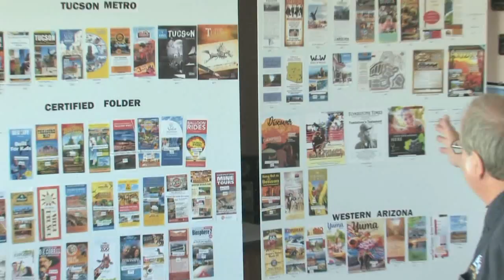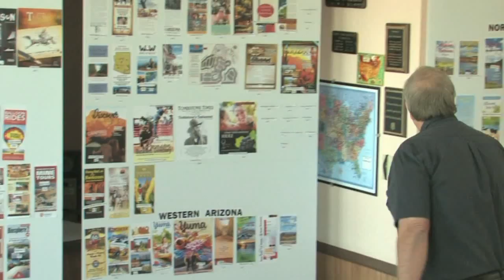Welcome Back to the Benson Visitor Center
Welcome Back to the Benson Visitor Center! As of June 1, 2020 the Benson Visitor Center is now open! We are excited to help with maps and guides, it may look a little different from what you are use to, but here is Tourism Supervisor Bob Nilson to explain how the new system will work. We are here Monday through Saturday 9AM-5PM.